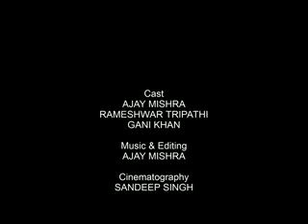Short Film "Hole in Soul" by Ujjwal Pandey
This is a short film by Aarohan films..
How the politics entering and bothering our harmony and realations between two major communities in our society this is an endless practis after having freadom yet.. here one can see the disease in a symbolic way of the visionery thought of the director and the unit of Aarohan films..
Cast- Ajay Mishra, Rameshwar Tripathi, Gani Khan
Music & Editing- Ajay mishra
Cinemetography- Sandeep Singh
Story and Screen play- Ujjwal Pandey
Directed by- Ujjwal Pandey